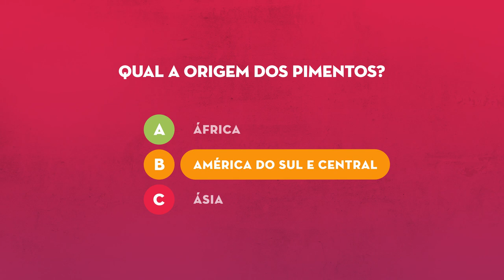À Roda da Alimentação - Churrasco de verão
Neste programa o Henrique Sá Pessoa, chef duas estrelas Michelin, vem ajudar a Catarina Furtado e o seu marido e ator João Reis a preparar um churrasco especial e saudável.